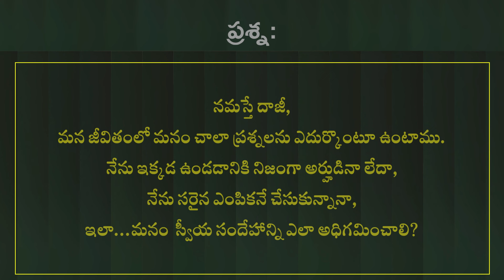How to overcome self-doubt? | Daaji Talk At Chennai On 19-10-2024 | Heartfulness Telugu